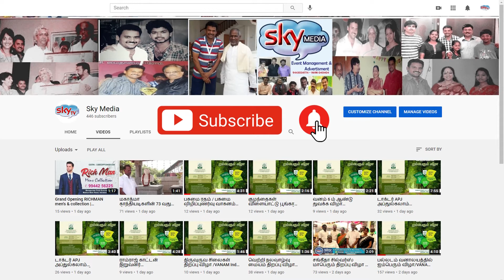Palladam vanam || 334 வது வாராந்திர கலந்தாய்வு கூட்டம் || 22.03.2022 || SKY MEDIA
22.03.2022 செவ்வாய்கிழமை, நமது வனாலயத்தில் நடைபெற்ற வாராந்திர கலந்தாய்வு கூட்டத்தில் சிறப்பு விருந்தினர்களாக கலந்துகொண்ட Yugas Bridal Studio RTN.யுவராணி கோபால், கருடா கிராபிக்ஸ் திரு.மணிகண்டன், Four Monkeys Restaurant திரு. ரோஷன் - திருமதி. சௌந்தர்யா தம்பதியினர் ஆகியோர் மூவர் முற்றத்தில் அமைந்துள்ள திருவள்ளுவர், மகாத்மா காந்தியடிகள், டாக்டர் அப்துல்கலாம் ஆகியோரின் திருவுருவ சிலைகளுக்கு மாலை அணிவித்து மரியாதை செலுத்தினர். ஸ்ரீபாலாஜி ரோடு லைன்ஸ் திரு.Ln.M.ஜீவானந்தம் தேசிய கொடியேற்றி மரியாதை செலுத்தினார். சிறப்பு விருந்தினர்கள் மூலிகை வானத்தில் மூலிகை செடி நடவு செய்தும், நட்சத்திர வனத்தை பார்வையிட்டும் கூட்டத்தில் கலந்துகொண்டனர். வனம் செயல்தலைவர் திரு.K.பாலசுப்பிரமணியன் அவர்கள் வரவேற்புரை வழங்கினார். செயலாளர் திரு.ஸ்கை.வே.சுந்தரராஜ் அவர்கள் உலக நலம் மற்றும் மழை வேண்டியும் தவம் இயற்றினார். கூட்டத்தில் கலந்துகொண்ட சிறப்பு விருந்தினர்கள், வனம் நிர்வாகிகள், அறங்காவலர்கள், இயக்குநர்கள், அனைவரும் பசுமை சார்ந்த அனுபவங்களையும், கருத்துக்களையும் பகிர்ந்துகொண்டனர். இன்றைய அன்னம் பாலிப்பு வழங்கிய வனம் மரம் வளர்ப்பு தொழில்நுட்ப இயக்குனர் திரு.S.உமாபதி அவர்களை வாழ்த்தி கூட்டம் நிறைவடைந்தது.
நன்றி